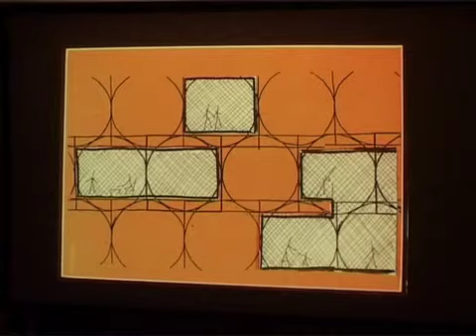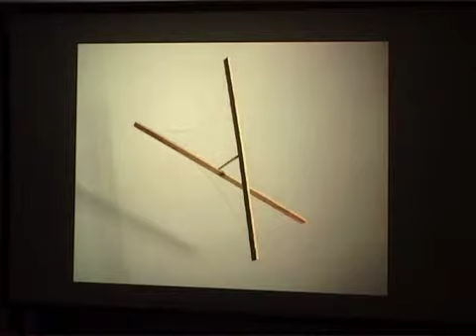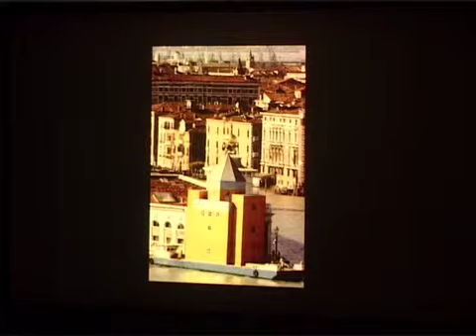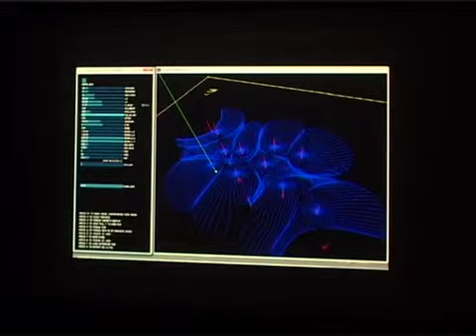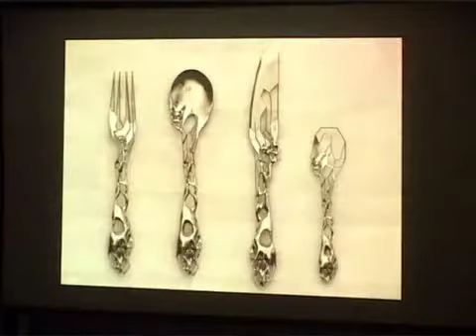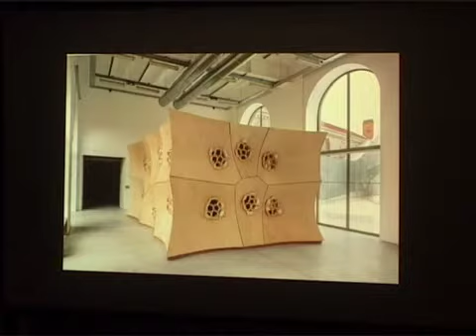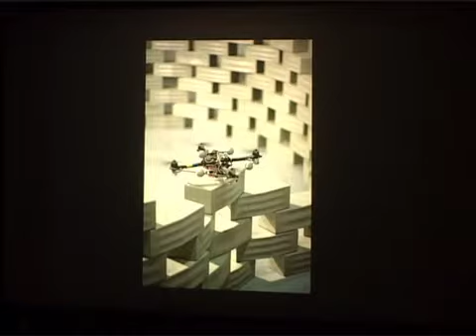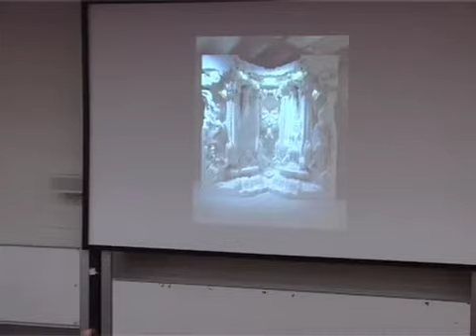Bartlett International Lecture Series: 2013-14 // Marie-Ange Brayer | FRAC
From Radicals to Computation: The Model as a Multi-scalar Object

Since the Renaissance, the architectural model has been indissociable from theories of mimesis. In the early twentieth century, modernist avant-gardes at the intersection of art and architecture gave the architectural model a renewed aesthetic autonomy.

In the 1960s, radical architecture turned the architectural model into an experimental object produced on a range of scales, from the design object to the art installation. The digital revolution transformed the model into an unprecedented artefact, a multi-scalar object uniting both design and fabrication.

The model can now act as a prototype, and the prototype as a form of proto-architecture. Drawing on key examples from the field of architecture, this talk will focus on the epistemic evolution of the notion of project.

Since 1996, Marie-Ange Brayer has been director of the Centre Regional Contemporary Art Collection [FRAC, Centre] in Orléans, France, where the collection is channelled towards the linkage between art and research architecture.

The FRAC Centre has been putting together a collection on architecture in its utopian and experimental dimension, from the 1950s tol the present day.

In 1999 Marie-Ange founded, along with Frédéric Migayrou, the Orléans International Architectural Conference, ArchiLab, which brings together younger international practitioners involved in the latest forms of architecture.

She is currently working on a doctorate treating the architectural model since the Renaissance by tracing the history of its representation at the EHESS (School for Advanced Studies in the Social Sciences) in Paris.

This lecture was recorded as part of the 2013-14 season of The Bartlett International Lecture Series at UCL on 27 November 2013.